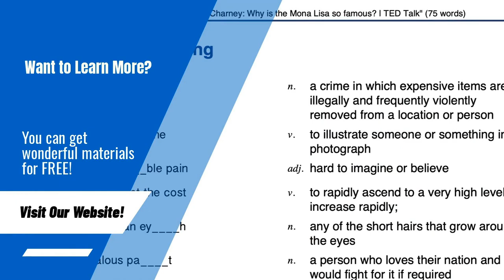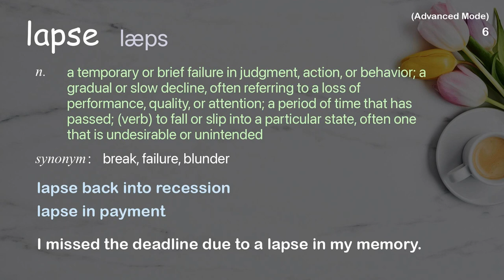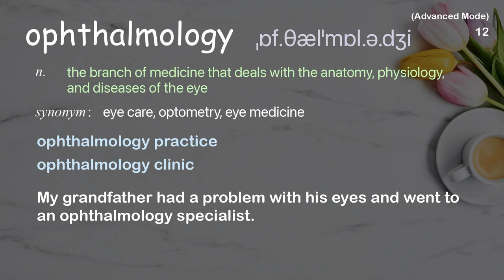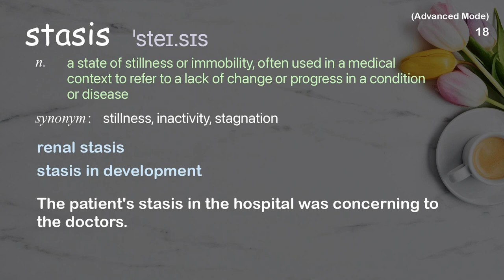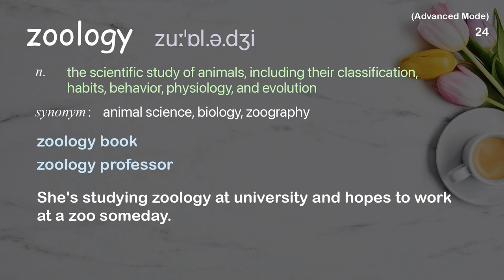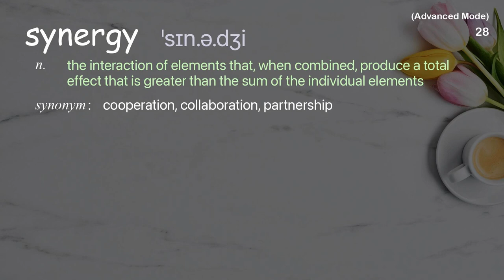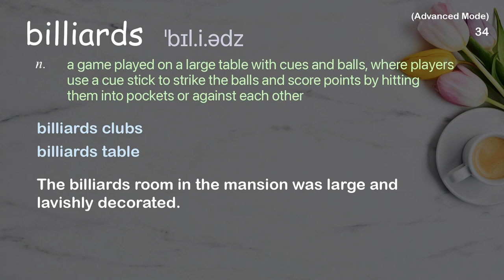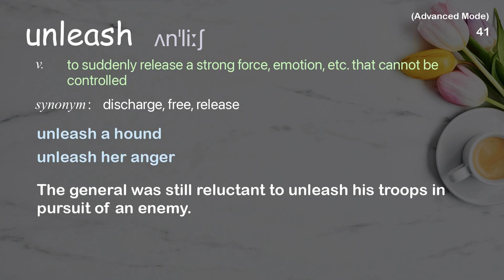41 Advanced Academic Words Ref from "A powerful way to unleash your natural creativity | TED Talk"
■PLEASE NOTE

■Reference Source
Tim Harford: A powerful way to unleash your natural creativity | TED Talk